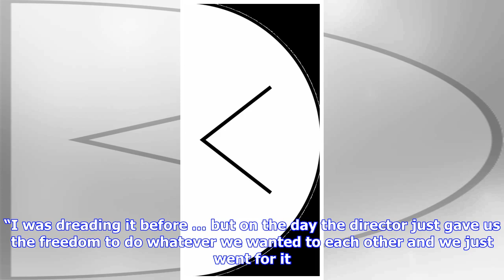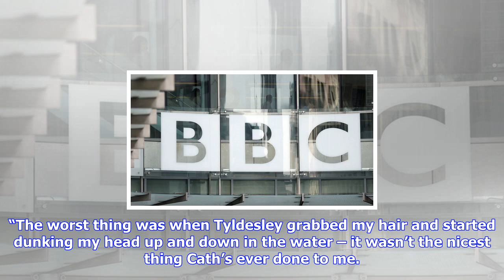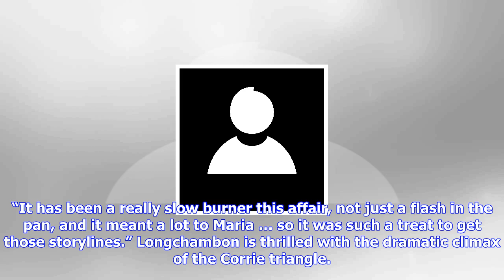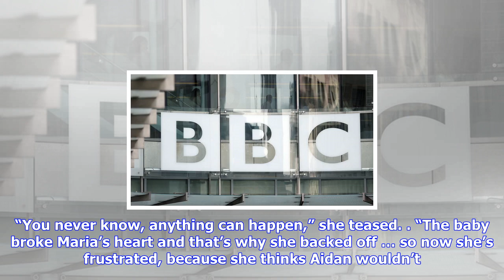Breaking News | Samia longchambon: i had a great time undoing eva in corrie fountain fight scene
Samia longchambon: i had a great time undoing eva in corrie fountain fight scene

Coronation Street. Coronation Street star Samia Longchambon has admitted she had a great time “undoi...